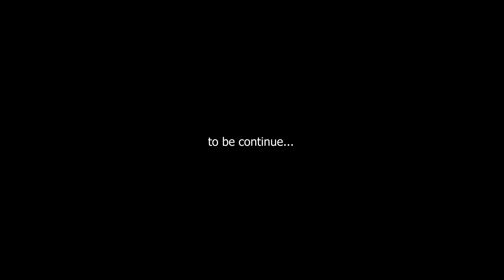Way to Gorgan || Episode 7 || Iran